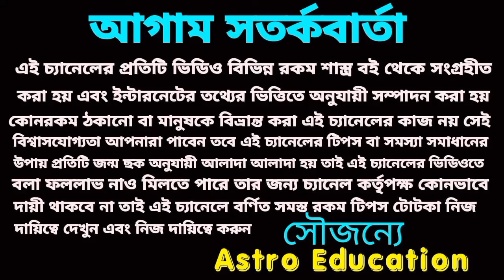কন্যা রাশির জয় নিশ্চিত হতে চলেছে! এপ্রিল মাসের রাশিফল!